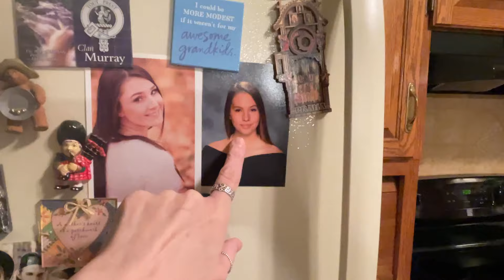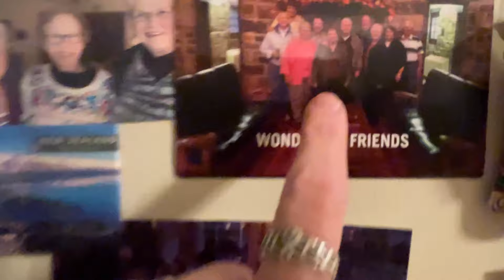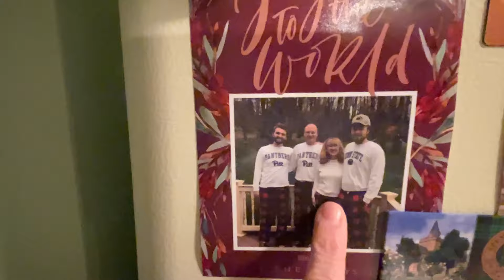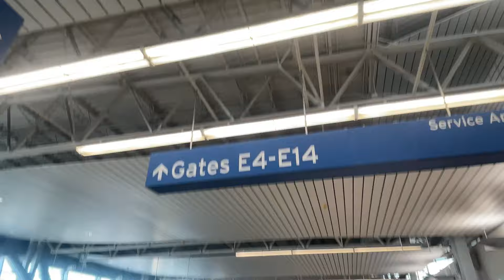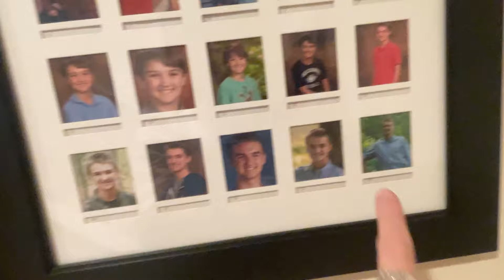Lost 180lbs-keeping Carnivore’ish on a weekend family trip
180 Lb weight loss while eating a basic meat focused keto/carnivore diet since 2019.

Terri-LL

Snail mail:
Terri Leist
1722 Bessie St
Cape Girardeau, Mo
63701

Amazon journals-by our own InspiredByGraceMotivations-
-Women's Prayer Journal
-Weight loss journal
     -To see more options: search for ‘by Tabatha Rucker’

Goal weight-11/4/22-present